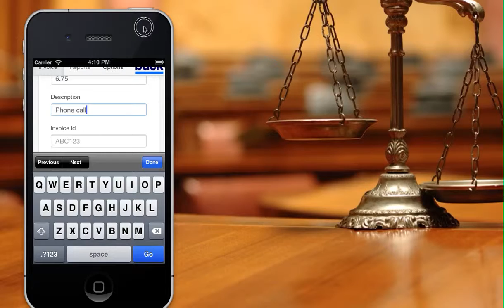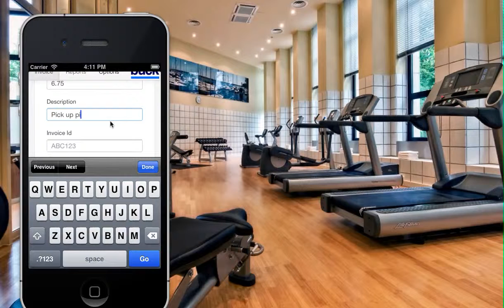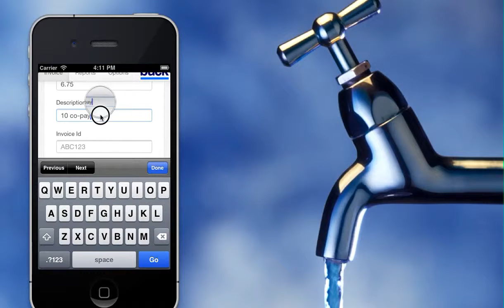Businesses using mobile invoice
Mobile invoices work great for companies sending paper bills, but they also work great for other service providers like Dry Cleaners or Pharmacies.